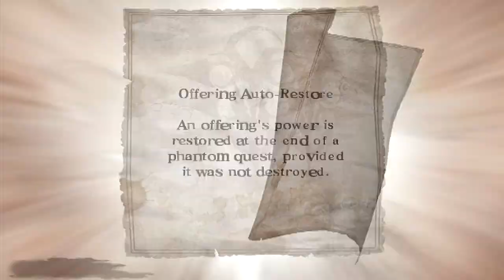Let's Play Soul Sacrifice PS VITA - Part 136 - Forgotten Pacts - Hour Of Jonquil - Kraken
Let's Play Soul Sacrifice PS VITA - Part 136 - Forgotten Pacts - Hour Of Jonquil - Kraken - Unscathed / No Injury / Without Being Hit / No damage

Soul Sacrifice Sony Playstation Vita (PS VITA) English Let's Play / Walkthrough / Playthrough / Gameplay - 1080P

Recorded using a PS Vita capture card which is a modded PS Vita console.

My let's play of this game will NOT contain any CGI cutscenes due to copyright reasons and it will mostly be a blind Let's Play.

This Let's Play will consist of ONLINE / MULTIPLAYER / CO OP gameplay as well as SOLO / SINGLE PLAYER gameplay.

Video features;
Forgotten Pacts - Hour Of Jonquil - Kraken
Magic skills

I have already done a playthrough of the JAPANESE DEMO of this game and if you wish to check that out then here is the playlist;